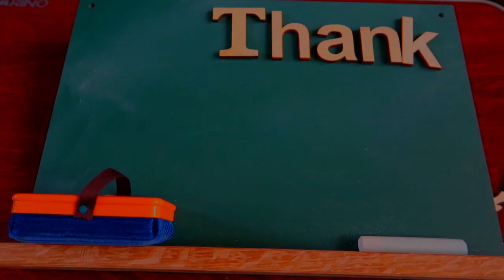黒蜜タピオカピザという最新のインスタ映え料理が話題に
最近のネットニュースで台湾にタピオカピザなる謎の料理があるということだったので自分で作ってみました。
ハチミツチーズピザというものもあるので大丈夫だとは思いますが・・・